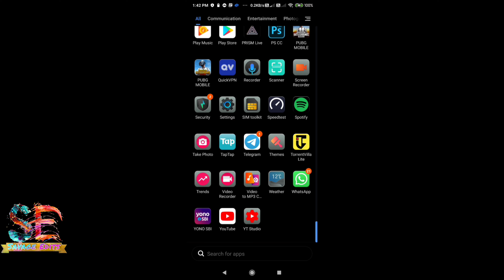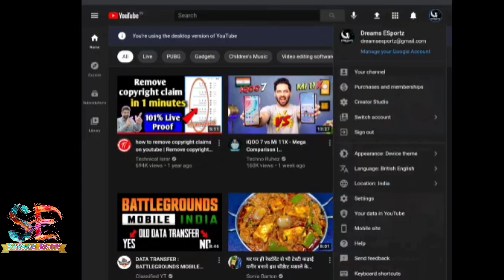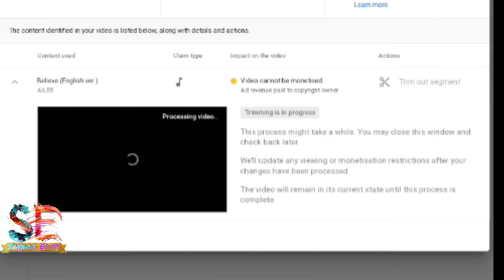How to remove copyright claim on YouTube videos | Short tutorial in Hindi | Easiest way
How to remove copyright claim from your videos on youtube|| Short tutorial in Hindi || Easiest way||